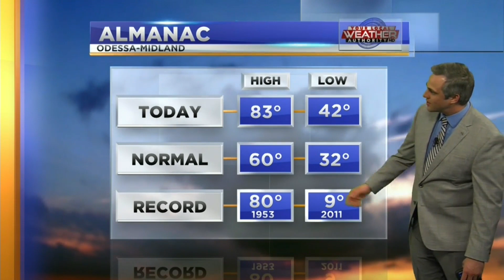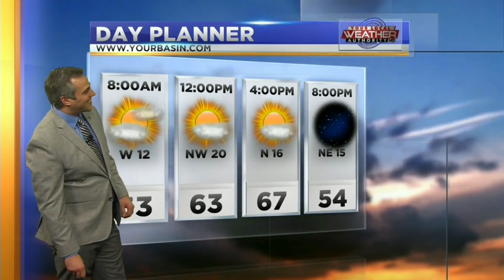The Winds Return! 2-3-21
High temperatures broke records today, but will we see winds high enough to break records tomorrow?